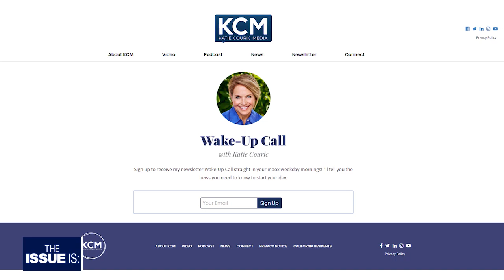Katie Couric & Brian Goldsmith on Trump, Biden, Palin & The Future of Media (Unedited Interview)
The legendary anchor & her long-time producing partner weigh in on the big stories of the day & tell stories from their remarkable careers.

With just days to go this election cycle, the two first analyzed the state of the Presidential race.

“I think it’s been such an insane year, and the campaigns have been so insane,” Couric said. “I do think the tide is turning, but of course, we had it so wrong in 2016… you just can’t take anything for granted.”

Couric continued by saying that she believes that as COVID rates continue to spike, the images of President Trump holding massive rallies and disregarding masking rules, could potentially lead some who previously voted for him to have buyer’s remorse and reconsider if they want to see him re-elected.

“I’m a little nervous, frankly,” Goldsmith responded. “I think, fundamentally, Biden has an advantage in the race, the public thinks the country is on the wrong track, on the other hand, I think there’s a little irrational exuberance among some Democrats and on Twitter about just the extent of Biden’s lead… we’re seeing some continued strength behind Donald Trump among his core voter groups.”

While they battle for the Presidency, this week Trump and Biden were scheduled to meet in Miami for the second Presidential debate. Following the President’s coronavirus diagnosis, the Commission on Presidential Debates decided to make the debate virtual, which the Trump campaign rejected.

Eventually, Thursday night saw dueling town halls, the former Vice President on ABC, and President Trump on NBC at the same exact time - a decision which left many, including Couric, deeply dismayed.

“I was really disappointed by the decision by management to go head-to-head with a town hall featuring former Vice President Biden,” Couric said. “I think it was really just craven and wrong, they should have scheduled it on a night when Vice President Biden was not doing a town hall meeting.”

“I think it’s a really, really bad decision,” the former Today host continued. “I think it’s really bad for democracy.”

During her years at Today, Couric interacted many times with Donald Trump, then the host of The Apprentice, she even dressed as him one Halloween on-air. With that in mind, Michaelson asked what he was like behind the scenes.

“Donald Trump had been very nice to me through the years,” Couric said, noting his generosity on a number of occasions. “I had hopes the Presidency would maybe bring out the best in him, and that he would come through and actually step up in a way, and, I think, unfortunately, it has kind of brought out the worst in him.”

It wasn’t only President Trump though, Couric and Goldsmith had behind-the-scenes stories to recount about a number of political power players, including 2008’s Vice Presidential nominees, Joe Biden and Sarah Palin.

Biden, the two spoke with during a 2008 series called “Primary questions” in which they profiled a number of the highest-profile primary contenders on both sides of the aisle.

“Biden was very warm and gregarious, and couldn’t have been an easier interview,” Goldsmith recalled. “I think we both thought very fondly of him, at the same time we both thought he probably doesn’t have a shot at winning this thing.”

Later that year, the pair made headlines when they interviewed Republican Vice Presidential candidate Palin, a piece in which Palin infamously could not tell Couric which news publications she read.

“I just thought it was strange that she didn’t answer the question, because that morning we saw her reading the New York Times on the campaign plane,” Couric revealed. “I think it was just odd that she couldn’t come up with a better answer, and I still don’t know why she didn’t.”

Katie and Brian also reflect on the future of media...and their love & respect for each other.

"The Issue Is: with Elex Michaelson" is California's only statewide political show.